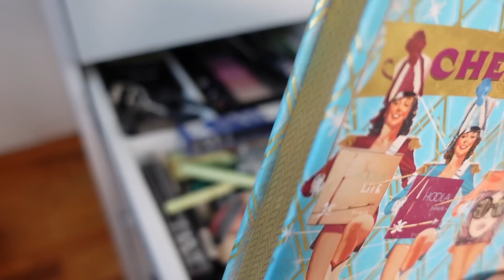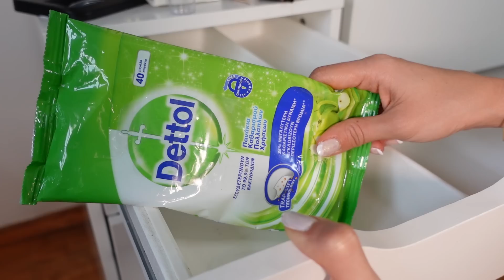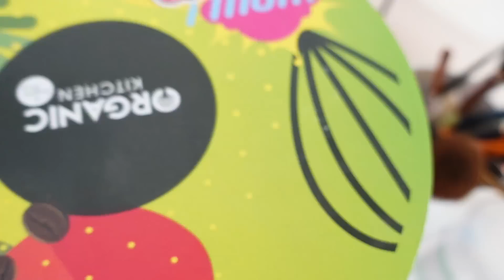Οργάνωση καλλυντικών και Project pan| Polinasbeauty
Νέο βίντεο κάθε Τρίτη!!
Hello beauty junkies,
σήμερα τακτοποιώ παρέα μαζί σας τα καλλυντικά μου και βγάζω στην άκρη προϊόντα που θέλω να τελειώσω.

Σας ευχαριστώ που είδατε το βίντεο!